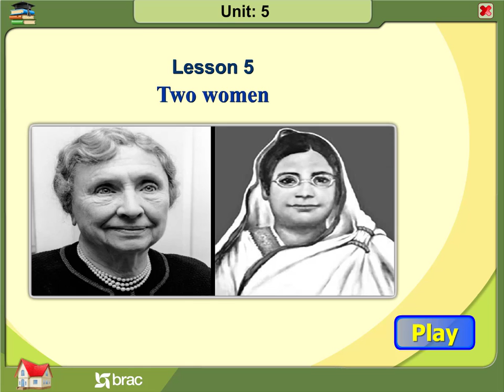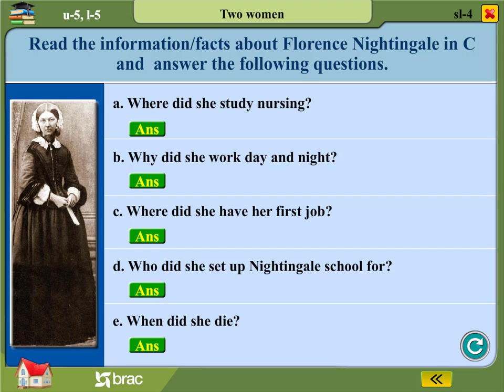Unit 5-Great women to remember-Lesson 5-Two women